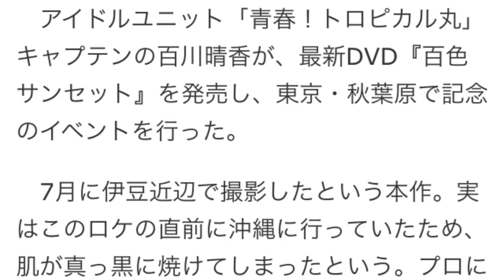青春！トロピカル丸・百川晴香の最新DVD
薄毛を治した私の方法を１８回のメールにまとめました。
登録して１日１回届くメールを実行して下さい。半年後の生まれ変わった自分を見て驚いて下さい。登録は下記をクリック。

アイドルユニット「青春！トロピカル丸」キャプテンの百川晴香が、最新DVD『百色サンセット』を発売し、東京・秋葉原で記念のイベントを行った。

　7月に伊豆近辺で撮影したという本作。実はこのロケの直前に沖縄に行っていたため、肌が真っ黒に焼けてしまったという。プロにあるまじき（？）スキンコントロールは、伊豆の温泉でいかなる百色に変じたのか、詳しく聞いてみた。

「いやぁ、今まで以上に真っ黒というか、過去最大の黒さでした（笑）。見た方に『黒いドーランでも塗ってるの？』と聞かれました（笑）」

――印象に残っているシーンは？

「お風呂のシーンが多くて（笑）。有名な千人風呂にも入りました！　うれしかったです！　あとは、特典映像がすごくて（笑）、途中ハイになりすぎてて、見た人が引くかもしれません！」

――特にセクシーだったシーンは？

「やっぱり浴衣ですかね（笑）？　あとはスクール水着と制服は、まだ似合っていたので安心しました！」

――危険なシーンはありましたか？

「私……、実はオデコが広いのがコンプレックスで（笑）。今回言われて初めて嫌々出したんですけど……、世に出してはいけないものを出してしまった気分です……」

　主演映画『カマトト』も公開され、「女優魂が芽生えてきた」と仕事の幅を広げる気マンマン。ますますの活躍が期待できそうだ。

情報元 日刊サイゾー